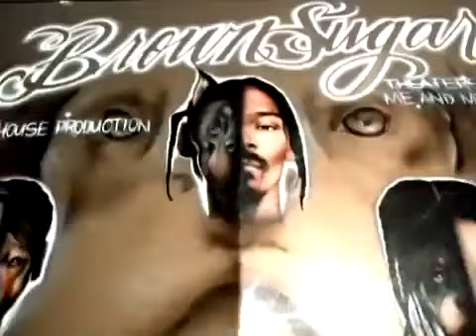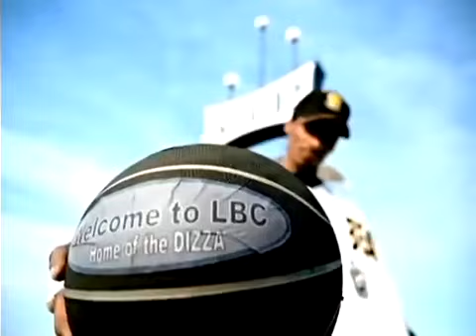Jermaine Dupri feat P Diddy, Murphy Lee & Snoop Dogg Welcome To Atlanta Remix YouTubevia torch